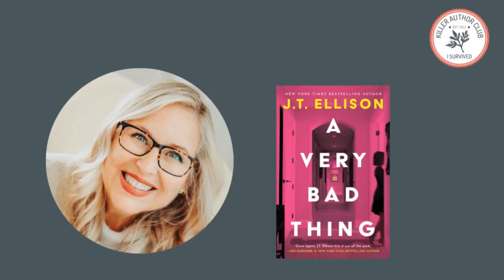Fatal Intrusion in the Clubhouse with killers Jeffery Deaver and Isabella Maldonado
Jeffery Deaver is the award-winning #1 international and New York Times bestselling author of the Lincoln Rhyme, Colter Shaw and Kathryn Dance series, among many others. A former journalist, folk singer, and attorney, he was born outside Chicago and has a Bachelor of Journalism degree from the University of Missouri and a law degree from Fordham University. He was recently named a Grand Master of Mystery Writers of America, whose ranks include Agatha Christie, Elmore Leonard and Mickey Spillane.
Jeffery Deaver lives in Chapel Hill, North Carolina and Orlando, Florida.

Wall Street Journal bestselling author Isabella Maldonado wore a gun and badge in real life before turning to crime writing. A graduate of the FBI National Academy in Quantico and the first Latina to attain the rank of captain in the Fairfax County Police Department just outside DC, she uses her law enforcement background to bring a realistic edge to her writing, like the bestselling FBI Special Agent Nina Guerrera series (soon to be a Netflix feature film starring Jennifer Lopez), the award-winning Detective Veranda Cruz series, and the Agent Daniela "Dani" Vega series. Her books are published in24 languages.
Isabella Maldonado lives in Phoenix and Lakeside, both in Arizona.